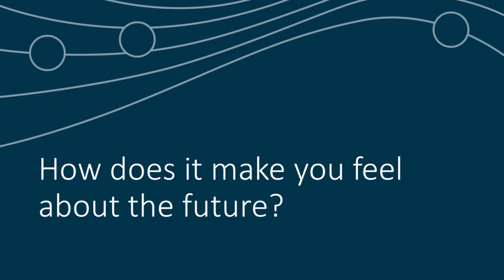Reactions to 1 Billion axe-core downloads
We asked axe-core contributors what they think this milestone means for digital accessibility and how it makes them feel about the future.

Here are their responses!

Thanks Aron Jenecki, Carter Capocaccia, Harris Schneiderman, Mary Ann Jawili, Matt Isner, Maximilian Franzke, Stefan Wajda, Dylan Barrell, Sam Jones and Wilco Fiers for their great responses and important contributions. Thanks to hundreds of other amazing axe-core contributors as well. We couldn't have done it without you.

If you'd like to join in celebrating this milestone, enter to win a free axe-con 1 Billion downloads t-shirt

00:00 What does this milestone mean for digital a11y?
03:54 How does it make you feel about the future?